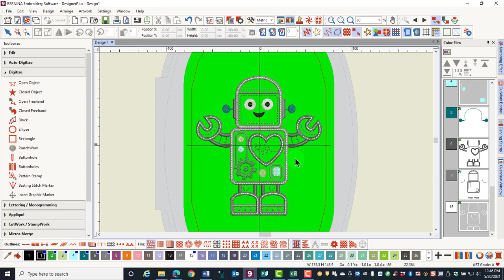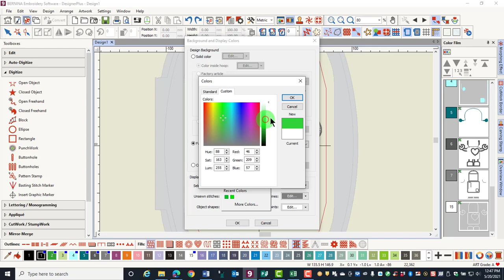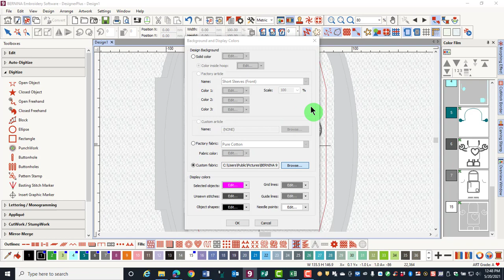4 01 Altering the Background of Designs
Learn how to change the color of the background for your embroidery designs or place a fabric as the background in BERNINA Embroidery Software 9.